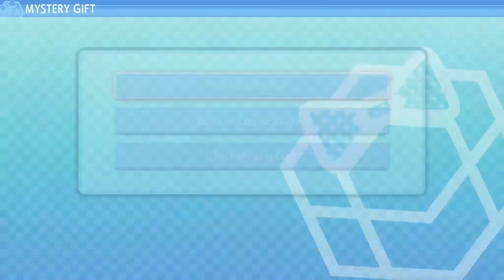Found Greed in Sinnoh- Pokemon Brilliant Diamond & Shinning Pearl Ep: 14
Pokemon Brilliant Diamond & Shinning Pearl is here time to relive and visit Sinnoh. Excited to go through this game with you all I'M SO HYPE!

This video is owned by Shadowace1, unless images/music specified in above description